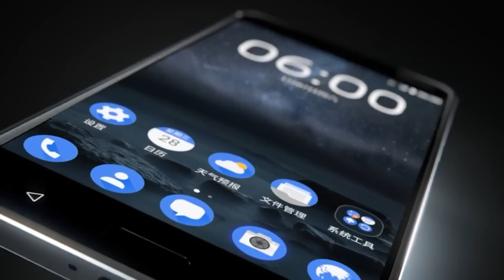نوكيا تضرب من جديد | مميزات وعيوب Nokia 6 !?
ولأول مره افضل موبايل متوسط علي غير العاده من شركه نوكيا
موبايل ممتاز جدا ك كل مواصفات مناسبه جدا مع شعر بسيط 😍

لينك بيدج الفيس ..

- سلسه Nova الجديده من هواوي بلتفصيل + Xperia XZ من سوني +توقعاتي ل IPhone 7+ هاتف خارق ؟؟

Videos by Abdallah Rakha .